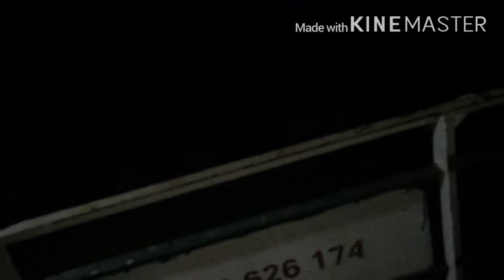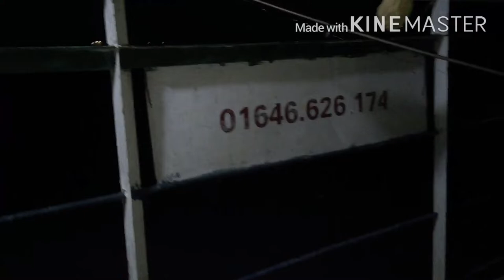Câu Cá Giải Trí - Câu Đêm Tại Sông Đà Cá Cắn Nhạy Không Kịp Thay Mồi.